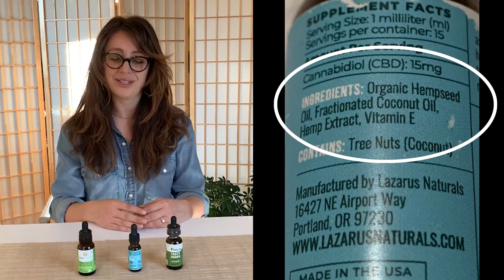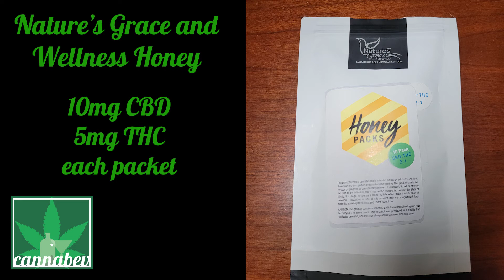The Difference Between Hemp and Weed and How to Read a CBD Oil Label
Today we discuss the difference between hemp and weed and how to read a CBD oil label

My first collaboration episode. I point out the differences between hemp vs marijuana. Also, we talk with Sarah Sykes of Sarah Rose Botanicals about how to read a CBD oil label.

We also toast a tea with Nature's Grace and Wellness 2:1 Honey and a nitro infused CBD seltzer.

Remember: Hemp is cannabis and weed is cannabis. Also,lways read your CBD oil label.